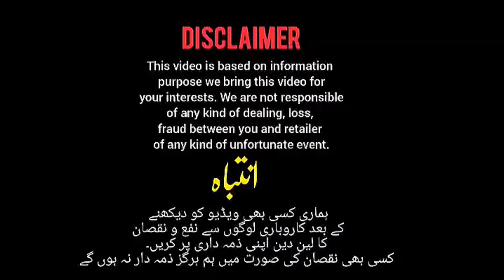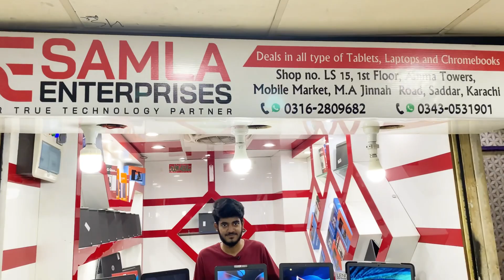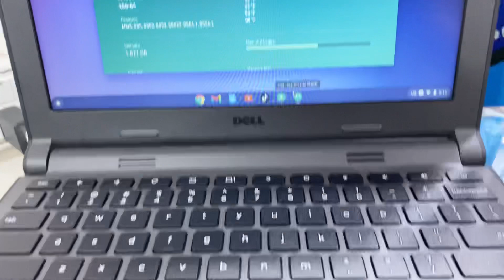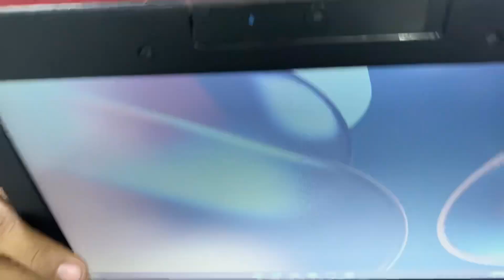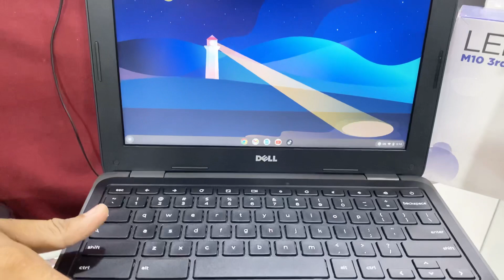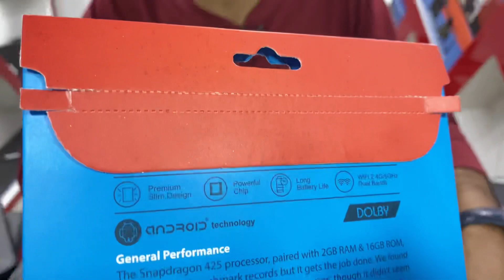Lenovo, Dell, Acer , Hp , Cheapest Branded Chrome book , Laptop, Tablets ,Amma tower saddar